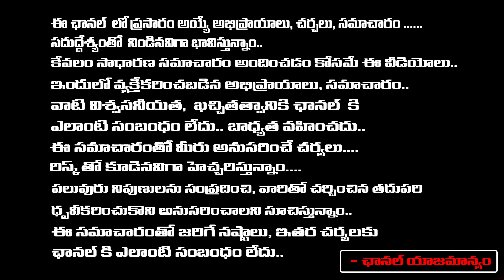Sita Ramam Wins Dadasaheb Phalke Award |Dulquer Salmaan | Mrunal Thakur | Rashmika Mandanna | Red Tv